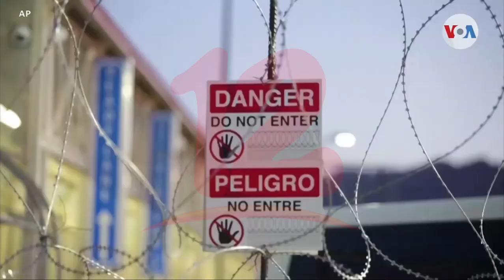Siguen reportándose muertes de migrantes en jungla del Darién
Internacionales Siguen reportándose muertes de migrantes en jungla del Darién.